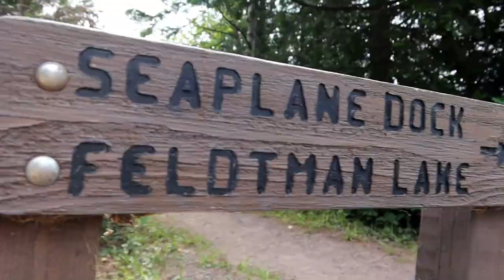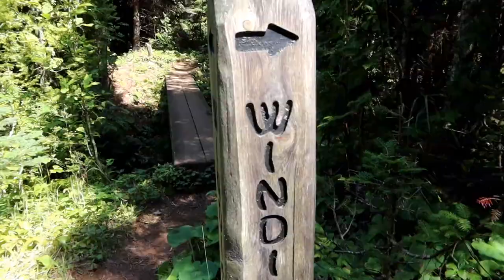Backpacking Isle Royale National Park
Backpacking Isle Royale National Park has been on our bucket list. RVing fulltime has allowed us to travel to Minnesota to their North Shore, where we take the ferry to Michigans Isle Royale National Park.

Isle Royale National Park is the least visited National Park in the lower 48. Located on Minnesota's North Shore, this island is technically in Michigan in Lake Superior. Home to a large moose and wolf population. The ferry departs out of Grand Portage and drops off at Windigo Bay. In this video, we explore the island on foot and view many moose.

⬇️⬇️⬇️ESSENTIAL OUTDOOR GEAR⬇️⬇️⬇️

FPRT235XTX